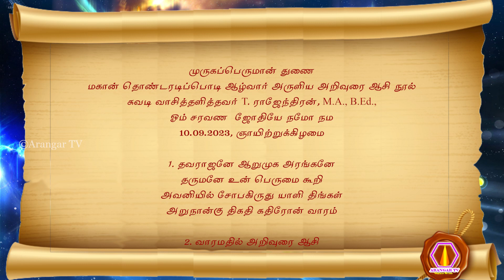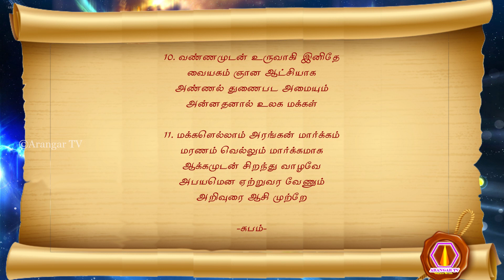Thondaradipodi aalwar | 10.09.2023|palm leaf reading | மகான் தொண்டரடிப்பொடி ஆழ்வார் அறிவுரை ஆசி நூல்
முருகப்பெருமான் துணை
மகான் தொண்டரடிப்பொடி ஆழ்வார்அருளிய அறிவுரை ஆசி நூல்
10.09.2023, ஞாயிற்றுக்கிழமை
1. தவராஜனே ஆறுமுக அரங்கனே
 தருமனே உன் பெருமை கூறி
 அவனியில் சோபகிருது யாளி திங்கள்
 அறுநான்கு திகதி கதிரோன் வாரம்
2. வாரமதில் அறிவுரை ஆசி
 வழங்குவேன் தொண்டரடிப்பொடி ஆழ்வாரும்
 (சோபகிருது வருடம் ஆவணி மாதம் 24 ம் நாள், 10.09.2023, ஞாயிற்றுக்கிழமை)
 சோரமில்லா ஞான உலகு அமைய உரைப்பேன்
 சுத்தநெறி கொண்ட மக்கள்படை
3. படைகள் உலகெல்லாம் அமைய
 பண்புடன் அரங்கமகா ஞானியும்
 தடையற பிரணவக்குடில் படைத்து
 தக்க வழிகாட்டல் செய்துவர
4. வருகவே கலியுக மக்கள்
 வணங்கி ஞான தேசிகனின்
 திருவடி பற்றி தீட்சை ஏற்று
 தேசிகா என சரணாகதி கொண்டு
5. கொண்டுமே சேவை ஆற்றிட
 குருவரங்கன் தரும சாலையில்
 தொண்டாற்றி கிளைகள் அமைய
 தேசமெங்கும் பரப்பி வருக
6. வருகவே தரும சாலைகள் பெருக
 வள்ளல் தன்மை எங்கும் பரவி
 தரும சிந்தை கொண்ட மக்களாய்
 தயவே வடிவான நிலைகளாகி
7. ஆகியே உலகம் எங்கிலும்
 அறம் நிறைந்த சமூகமாக
 வகைபட ஆற்றல் பெருகி
 வையகம் பாதுகாப்பை அடையும்
8. அடையவே அரங்கன் அவதாரம்
 அற்புதம் உலகம் அறியப்பட
 தடையான சகல அஞ்ஞான
 தர்க்க எதிர்மறை அனைத்தும்
9. அனைத்தும் விலகி மாற்றம்
 அமைதி பாதுகாப்பு வளர்ச்சி
 இணையிலா ஞானத் தலைமை
 எல்லோரையும் காக்கும் வண்ணம்
10. வண்ணமுடன் உருவாகி இனிதே
 வையகம் ஞான ஆட்சியாக
 அண்ணல் துணைபட அமையும்
 அன்னதனால் உலக மக்கள்
11. மக்களெல்லாம் அரங்கன் மார்க்கம்
 மரணம் வெல்லும் மார்க்கமாக
 ஆக்கமுடன் சிறந்து வாழவே
 அபயமென ஏற்றுவர வேணும்
    அறிவுரை ஆசி முற்றே

-சுபம்-

olai suvadi
olaichuvadi